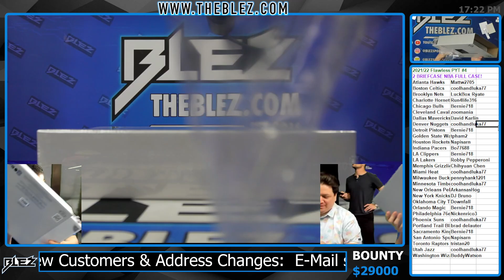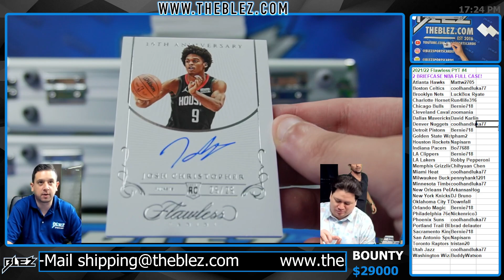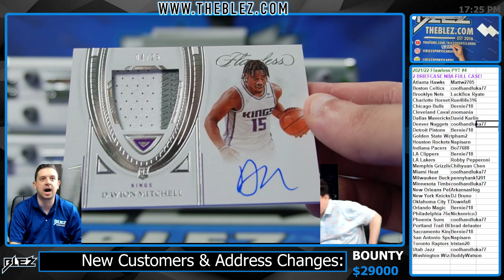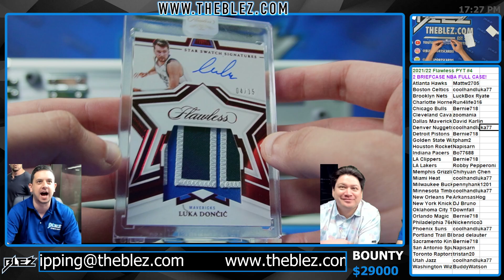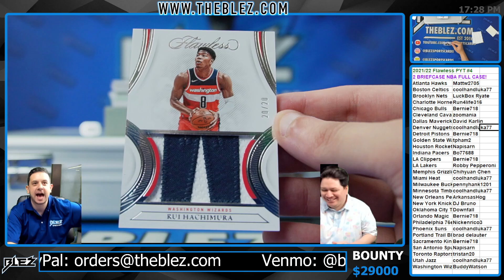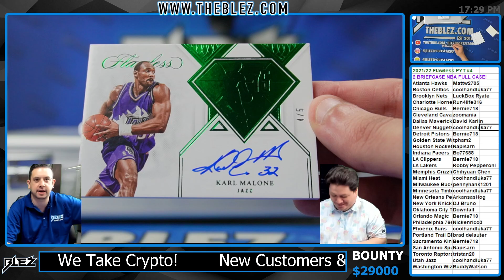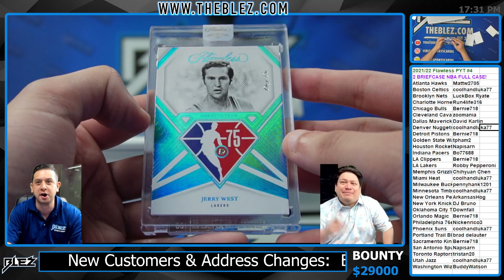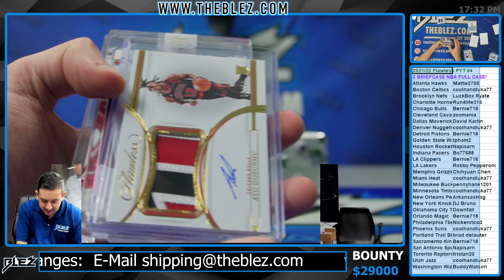2021-22 Panini Flawless Hobby NBA 2 Box Case Break #4 Pick Your Team